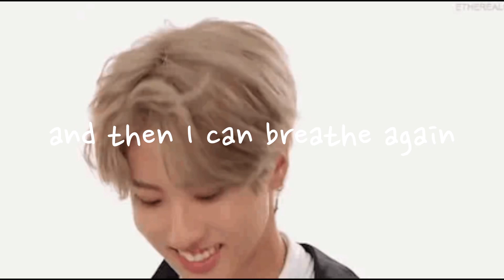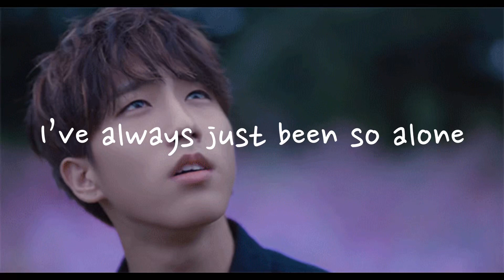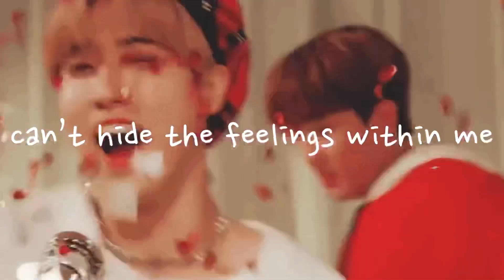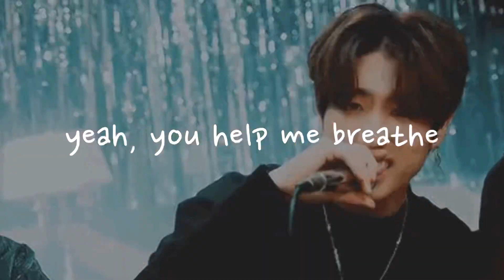Han (한) - Breathe (Here To Stay: Part 2)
for our lovely quokka

“Here To Stay: Part 2” is now available on all streaming services!

Tracklist & Members:
Genius - Changbin
Breathe - Han
Dandelion - Seungmin
Baby - I.N.

*All lyrics and instrumentals are created by me and are my intellectual and creative property. You are not allowed to use the lyrics or filter the instrumental without my permission and/or proper credit.*

Album art by @cornanna on Instagram!

***RULES FOR REPOSTING/SHARING***
If you want to repost/share this or any other song from “Here To Stay: Part 1” on other social media platforms (Instagram, TikTok, Twitter, etc.) you MUST credit and/or tag me in the post or use the official song as your audio - NOT as an original audio for your own account.

Lyrics:

[Verse 1]
You know what it’s like to feel alone
With your thoughts, staring at your phone
Like this planet isn’t your home
Don’t know where to turn or where to go

I know how you’ve been feeling
Like all the good times are fleeting
All the happiness is deleting
But you’re not leaving, you’re not leaving

When everything feels like it’s caving in
World took my heart, now it’s breaking it
I know that if I reach out you’ll
Take my hand and then I can breathe again

[Pre-Chorus]
Don’t know who I am, don’t know where I’m going
Stumbling through my life without even knowing
Don’t know my path, I can’t even find my own way
But I think once upon a time you felt the same

When the outside world gets too much
You reach out with your hand to touch
Can’t hide the feelings within me
I know I’m fine, ‘cause you help me breathe

[Chorus]
You help me breathe
Yeah, you help me breathe

[Verse 2]
Never felt just like myself
I've always just been so alone
Like I was left on the shelf
Nothing to call my own
You feel the same way too
But I’m not judging you
Walking in the same shoes
With the exact same truth

Feels like nobody even knows me
Can’t shake this feeling, being lonely
It’s always been me, and me only
But your words are like a hug to hold me

Don’t overthink into the future
It’s not gonna get here any sooner
Helping me with nothing but your humor
All the nerves within me getting fewer

[Pre-Chorus]
Showed me who I am, now I know where I’m going
Walking through my life with everything I know and
I know my path ‘cause you helped find my own way
And I wish that for you I could do the same

[Chorus]
Cause you help me breathe